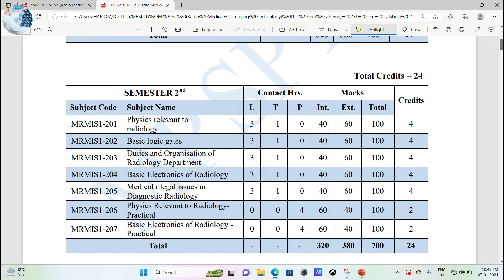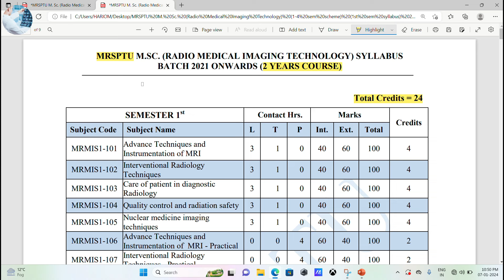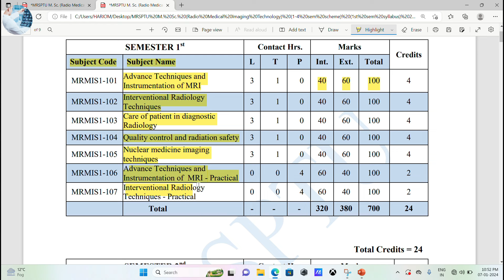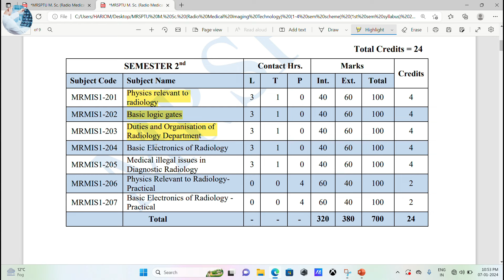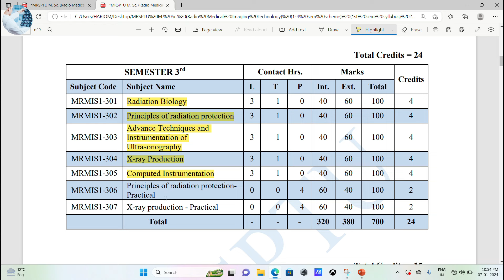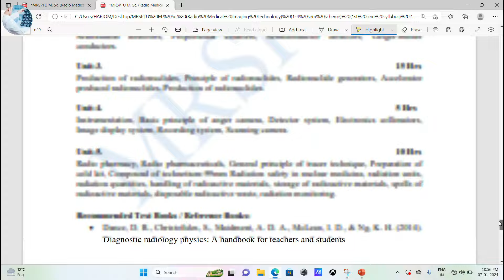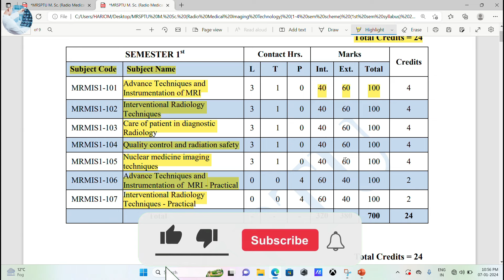msc radiology syllabus | msc radiology eligibility | msc radiology course details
What does MSc Radiology do?
Is MSc Radiology a good career?
Can I become a doctor after MSc Radiology?
एमएससी रेडियोलॉजी क्या करता है?
What is MSC Radiology course?
What we can do after MSC in Radiology?
एमएससी रेडियोलॉजी कोर्स क्या है?
What is the starting salary of M.Sc Radiology?
What we can do after M.Sc in Radiology?
Is M.Sc Radiology a good career?
क्या एम एससी रेडियोलॉजी एक अच्छा करियर है?

m.scradiologysyllabus WhatdoesMScRadiologydo? CanIbecomeadoctorafterMScRadiology? mscradiologyentranceexam mscradiologycollegesinindia radiology radiologycareer radiologycareer @Princemasih9044 @RADIOLOGYCAREER @RadiologyChannel